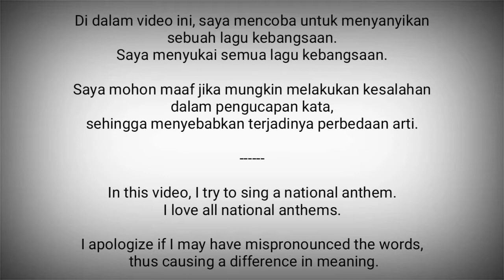The Bahama National Anthem - March On, Bahamaland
March on, Bahamaland merupakan lagu kebangsaan Bahama. Lagu ini dikarang oleh Timothy Gibson dan digunakan pada tahun 1973.

Bahama adalah negara di Karibia, Amerika Tengah
Ibukota : Nassau

Sumber :
- Wikipedia
- LordDaine